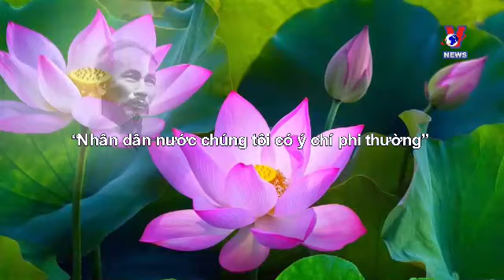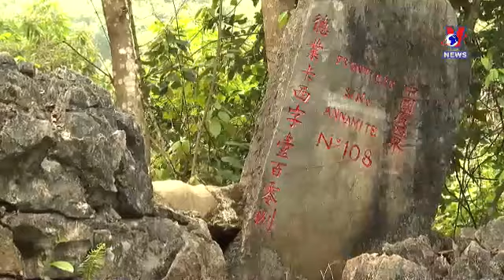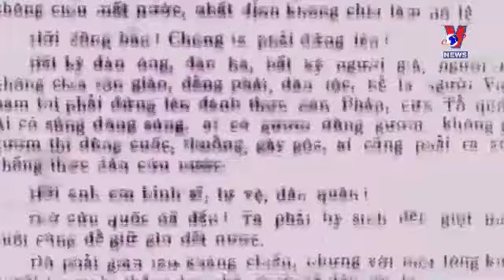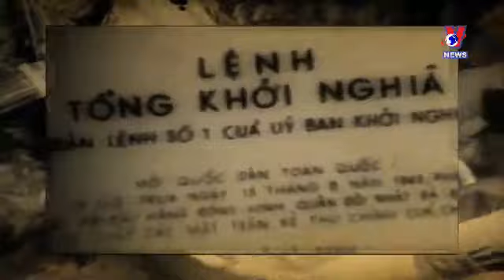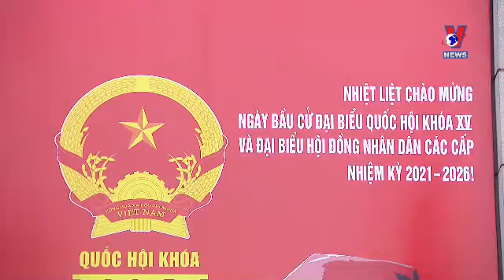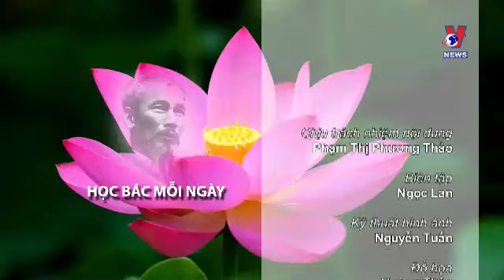Nhân dân nước chúng tôi có ý chí phi thường | Học tập và làm theo Bác